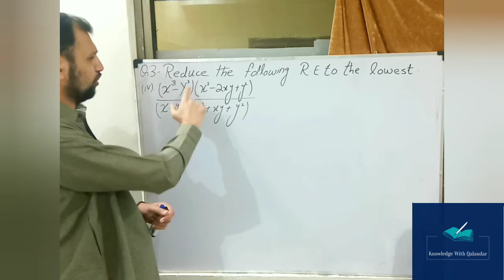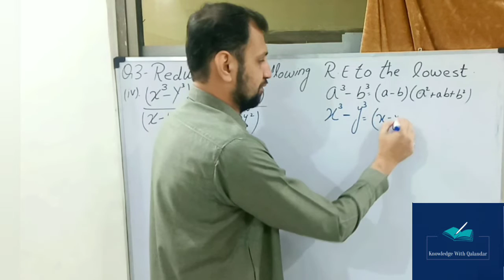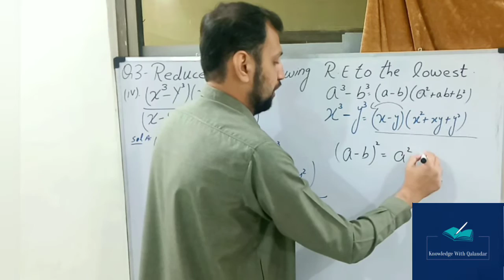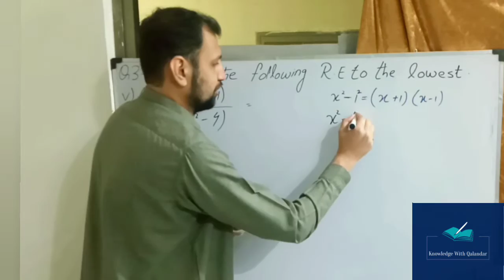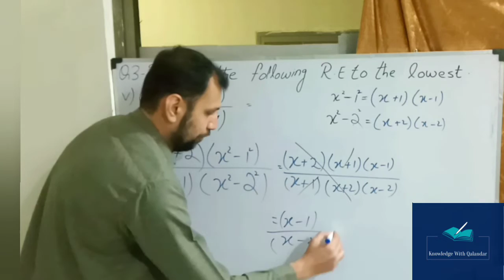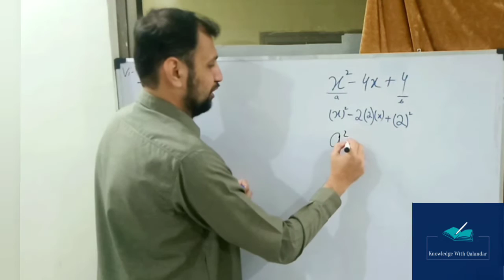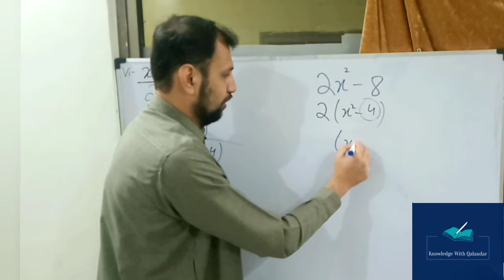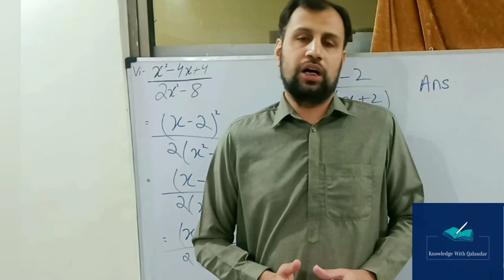9 Maths chapter 4 exercise 4.1 question 3 p2| Fbise class 9 maths ex 4.1 | class 9 ch 4 ex 4.1 q3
This video consist on solution of exercise 4.1 question no 3 part 2 class 9th mathematics fbise and punjab board chapter no 4 algebraic expression presented by knowledge with qalandar. ask any question and give suggestions in comments section. links associated with other questions of this exercise are given below